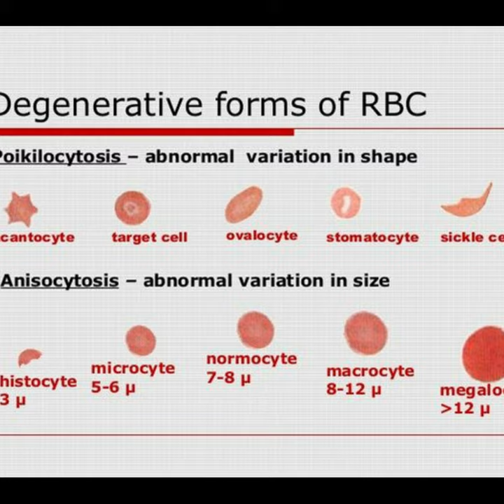Anisocytosis : Symptoms and Causes - Diagnosis - Treatment - Prevention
What is anisocytosis?
Anisocytosis (pronounced “a-nuh-soe-sai-TOW-suhs”) describes red blood cells that vary in size. Sometimes, size variation in your red blood cells may signal an underlying medical issue. You may learn that your red blood cells are different sizes when you receive results from a blood test.

It may be helpful to remember what anisocytosis means by understanding its roots:

Aniso: unequal or uneven.
Cytosis: relating to cells (in this case, red blood cells in particular).
Normal red blood cells are all the same size and shape (rounded, like a disc). A red blood cell’s structure allows it to do its job, carrying oxygen to cells throughout your body. This oxygen provides the energy your organs need to function.

Size variation in your red blood cells (anisocytosis) or irregular shapes (poikilocytosis) may signal that your red blood cells aren’t fully capable of transporting the oxygen you need, resulting in anemia.

What are the symptoms of anisocytosis?
The most common symptoms are the same as in anemia. You may experience:

Weakness or fatigue.
Shortness of breath (dyspnea).
Fast or irregular heartbeat (arrhythmia).
Occasional “whooshing” sound in your ear (pulsatile tinnitus).
Headache.
Dizziness.
Pale skin.
Chest pain.

What causes anisocytosis?
Anisocytosis is often a sign of anemia. Different forms of anemia have different causes. Anisocytosis may also signal other conditions that may or may not be associated with anemia.

Anemias associated with anisocytosis
Associated anemias include:

Autoimmune hemolytic anemia.
Iron-deficiency anemia.
Megaloblastic anemia.
Pernicious anemia.
Sickle cell anemia.
Sideroblastic anemia.
Anemia during pregnancy is common and may show up as anisocytosis on your bloodwork. Your body needs iron to make red blood cells. Getting the right amount of iron to support your body and the needs of a developing fetus can be difficult. Your pregnancy provider can recommend changes in your diet or supplements that can help.

How is anisocytosis treated?
Treatment depends on what’s causing the size variation in your red blood cells. Treatments may include:

Vitamin B12 and folate supplements, if a nutritional deficiency is the cause.
Blood transfusion, for certain inherited conditions, like sickle cell disease.
Bone marrow transplant, if you have problems with red blood cell production. Your body’s red blood cells are made in your bone marrow. You may need this treatment if myelodysplastic syndromes or some forms of cancer are causing anisocytosis.